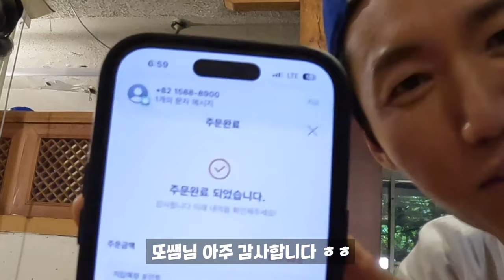Park Hae Jin 朴海鎮 박해진 - 健身男神來襲 (A4) (HaeJin Cut)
아모띠

PHJ HKFC
Pig Pig (Hae Jin CUT)